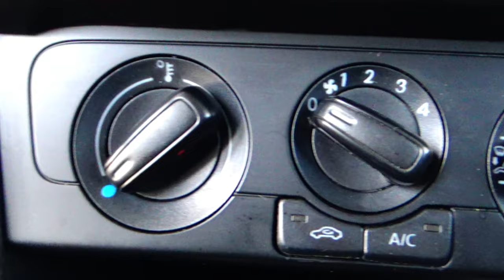Volkswagen / Vento / 2020 - 16536